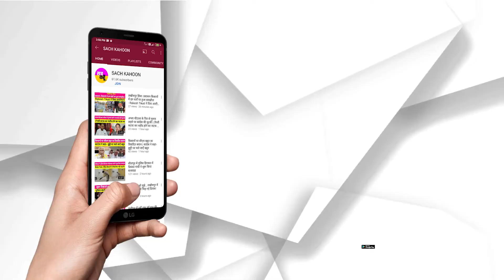Bhiwani || कोरोना से बचने के लिए वैक्सीन ही उपाए - लोग हो रहे जागरूक, फटाफट लगवा रहे वैक्सीन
Bhiwani || कोरोना से बचने के लिए वैक्सीन  ही उपाए
- लोग हो रहे जागरूक, फटाफट लगवा रहे वैक्सीन